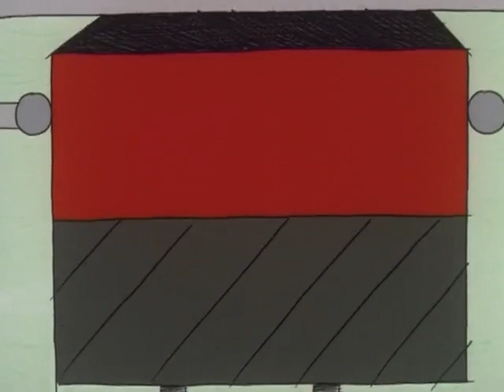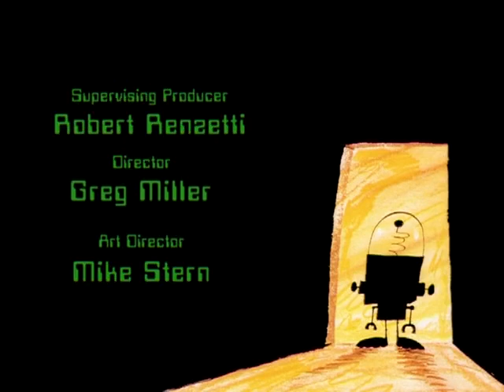Whatever Happened to Robot Jonesʔ - PU To P.E./Vacuum Friend (Hindi Dub)